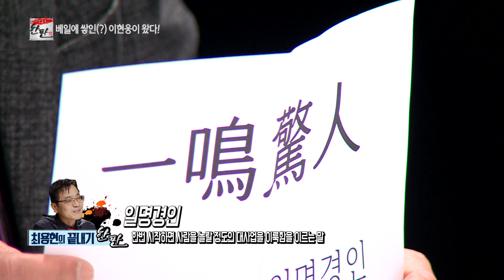상당구 출마설 이현웅 베일을 벗다!_리얼토크 한판 시즌2 55회